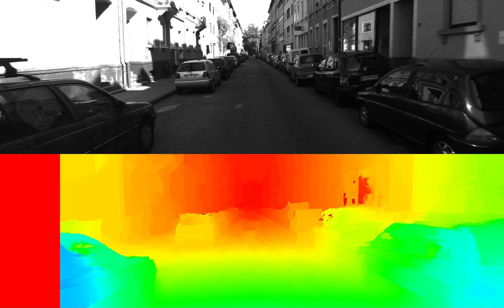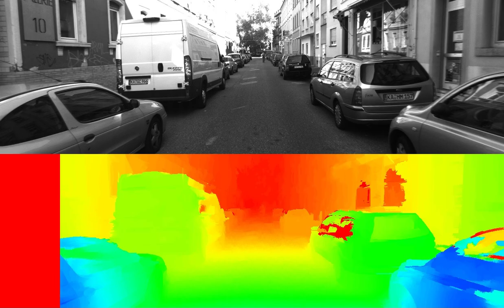OpenCV Disparity Map with post-filtering on KITTI Dataset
KITTI Dataset: Andreas Geiger and Julius Ziegler and Christoph Stiller. StereoScan: Dense 3D Reconstruction in Real-time. Intelligent Vehicles Symposium (IV). 2011. URL=

Andreas Geiger and Martin Roser and Raquel Urtasun. Efficient Large-Scale Stereo Matching. Asian Conference on Computer Vision (ACCV). 2010. URL=

Data-name:  2009_09_08_drive_0010